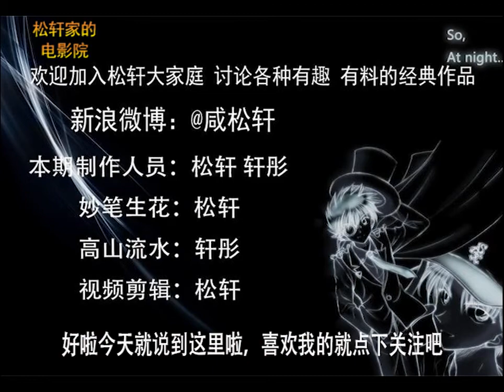【轩彤】屠龙刀 24 杨过的后代雄霸倚天世界，张无忌唯一无法征服的人就是她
杨过的后代雄霸倚天世界，张无忌唯一无法征服的人就是她